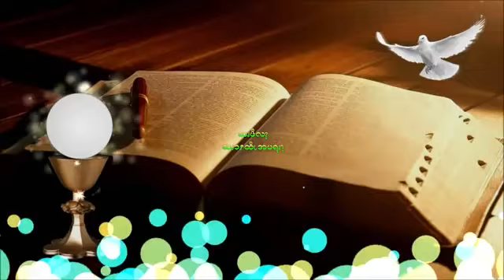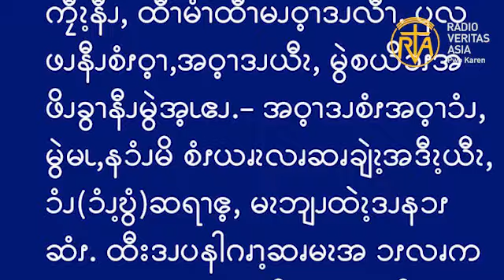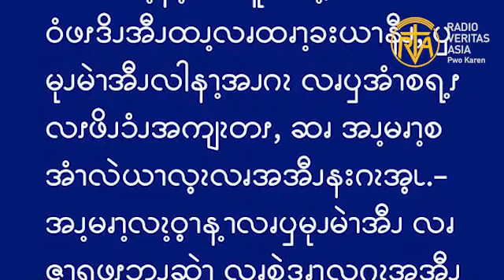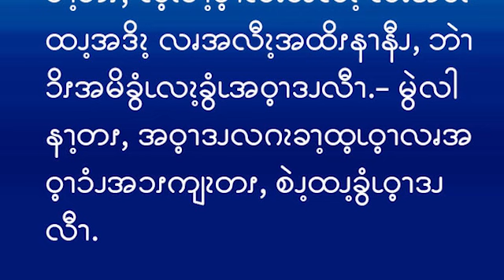ဆၧဖီလၩ့ဆၧၥၭထိၬအပရၧၫ့, Sep 4 2023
"ထာဝရဘုရားသခင်၏ ဝိညာဉ်တော်သည် ငါအပေါ်၌ရှိတော်မူ၏။ အကြောင်းမူကား ဆင်းရဲသားတို့အား ဝမ်းမြောက်ရာသတင်းကို ဟောပြောစေခြင်းငှာ ကိုယ်တော်သည် ငါ့ကိုဆီဖြင့်လိမ်းကျံတော်မူပြီ။"